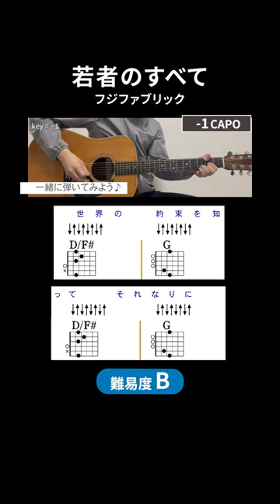【コード譜】若者のすべて / フジファブリック - ギターコード（ストローク）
【ご案内】
ギターをもっと楽しむために、様々なコースを用意しております。

１．コード譜付き演奏&レッスン動画をたくさん見たい人
【ギターを弾きましょうPremium】
180本以上のギターを学べる動画が見放題！

２．「この曲が弾きたい！」など特定の動画を見たい人
個別販売 １本 1,000円〜1,500円（税込）

３．コード譜が欲しい人
【ギターを弾きましょうのコード譜ストア】
ダウンロード販売 １曲550円（税込）

４．ギターを習いたい人
①基礎を身に付けたい、演奏をチェックしてほしい人
【基礎がイチから学べる「Onlineギター講座」】
月額 3,980円 / レッスン動画見放題&添削サポート

②直接習いたい人
【プライベートギターレッスン】
（例）お月謝 8,600円 / 月2回コース  30分

５．まずは無料でギターを楽しみたい人

【ギター演奏レベルに合わせて曲を探す】

『ギターを弾きましょう』

”好きな曲だから、もっと楽しく上達できる！”

様々な楽曲からギターが学べる動画を配信♪
「聴き心地のよい弾き語りギター」を研究しています。